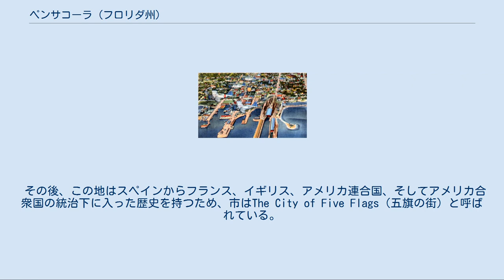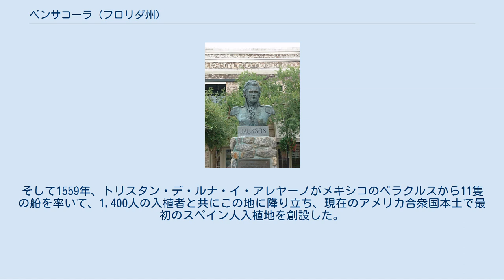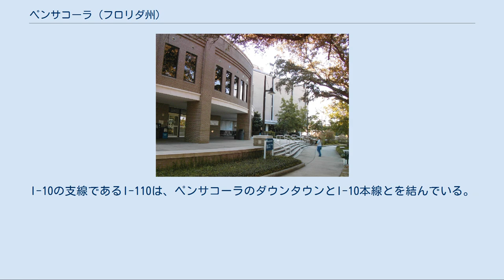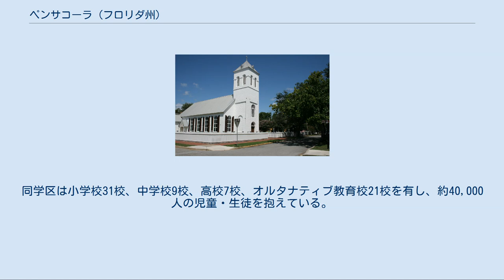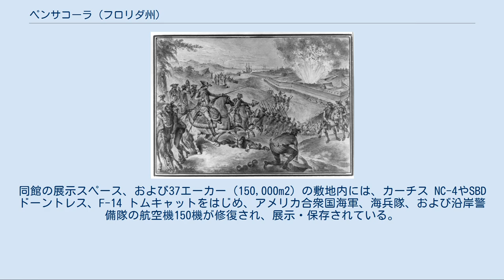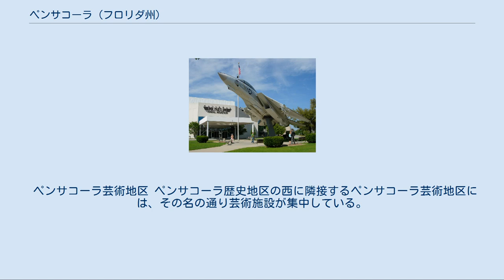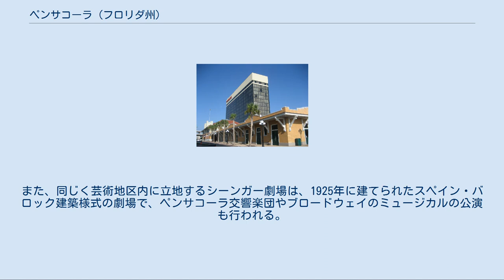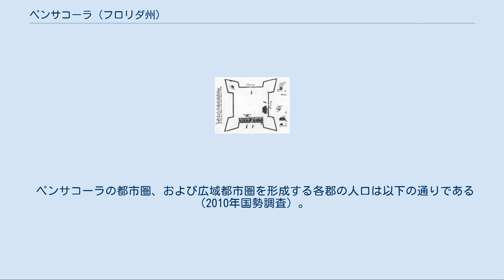ペンサコーラ (フロリダ州)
エスカンビア郡_(フロリダ州)
ペンサコーラ（Pensacola）は、アメリカ合衆国フロリダ州北西端に位置する都市。
モービルの東約90km、州都タラハシーの西約300kmに位置する。
メキシコ湾につながるペンサコーラ湾に面し、また「海軍航空のゆりかご」と称されるペンサコーラ海軍航空基地をはじめとする海軍関連施設を多数抱える軍事都市・港湾都市であり、また、歴史的建築物と白砂のビーチで知られる観光都市・保養都市でもある。
ペンサコーラに郡庁を置くエスカンビア郡、およびその東隣のサンタローザ郡の2郡にまたがる都市圏は448,991人（2010年国勢調査）の人口を抱えている。
 ペンサコーラという市名は1100年頃からこの地に住みつき、文化を興していたネイティブ・アメリカンのペンサコーラ族に由来すると考えられている。
ペンサコーラは現在のアメリカ合衆国本土で最初のヨーロッパ人入植地が創設された地であり、その歴史は1559年にさかのぼる。
しかし、ハリケーンの被害、飢饉、および先住民の攻撃により、このスペイン人入植地は短命に終わり、1561年には放棄された。
その後、17世紀後半に入ると、フランスによるルイジアナの探検が進み、スペインがそれを脅威として捉えたため、フランスの牽制を目的としてこの地に入植地を再設し、それが現代の街の基礎となった。
 その後、この地はスペインからフランス、イギリス、アメリカ連合国、そしてアメリカ合衆国の統治下に入った歴史を持つため、市はThe City of Five Flags（五旗の街）と呼ばれている。
 ペンサコーラを統治下に置いた国家の変遷 ペンサコーラ文化の興った地域 ペンサコーラ湾岸のこの一帯には、ヨーロッパ人の入植以前にはネイティブ・アメリカンのペンサコーラ族が住み着き、1100年頃から1700年頃にかけてペンサコーラ文化が興っていた。
1677年まで記録には出てこないものの、ペンサコーラ族はペンサコーラ湾、およびペンサコーラという市名の由来になったと考えられている。
また、ペンサコーラ族同様にマスコギ語系の言語を話すクリーク族もまた、通商のために定期的に、現在のアラバマ州南部からこの地を訪れていた。
 考古学的に最もよく知られたペンサコーラ文化の遺跡は、現代のペンサコーラ市の西95km、アラバマ州モービルの北にあるボトルクリーク遺跡である。
 この遺跡には1250年頃から1550年頃にかけて造られたと見られる大きな土塁が18あり、そのうちの5つが中央の広場を囲むように造られている。
この遺跡はペンサコーラ族の儀礼の中心地、またペンサコーラ社会への玄関口であり、彼らの主要交通手段であったカヌーで容易にたどりつける場所であった。
 この一帯にヨーロッパ人が訪れるようになったのは16世紀中盤にさしかかった頃であった。
1528年にはスペインのパンフィロ・デ・ナルバエスの一行が、1539年には同じくスペインのエルナンド・デ・ソトの一行がその探検の中でこの地を訪れた。
そして1559年、トリスタン・デ・ルナ・イ・アレヤーノがメキシコのベラクルスから11隻の船を率いて、1,400人の入植者と共にこの地に降り立ち、現在のアメリカ合衆国本土で最初のスペイン人入植地を創設した。
しかし、同年9月19日にハリケーンがこの地を襲い、何百人もの死者を出し、5隻の船が沈没し、キャラベル船が座礁し、食料やその他生活用品も傷み、この入植地は壊滅した。
1,000人ほどの生存者は別の場所に入植地を再設したが、飢饉や原住民の攻撃により、1561年には放棄された。
240人ほどはこの地を離れ、サンタエレナ（現在のサウスカロライナ州パリスアイランド）へと向かったが、その航海の最中に別の嵐に遭い、キューバへと行先を変え、散り散りになった。
この地に最終的に残った50人ほどの入植者はメキシコに戻り、西フロリダは危険すぎて入植できないと結論付けた。
こうした西フロリダ観はその後135年にわたって、当地のスペイン人入植者の間に残った。
 スペインが描いた、プレシディオ・サンタ・マリオ・デ・ガルベの構想図（1699年） 17世紀後半に入ると、フランスがルイジアナの植民地化を目論んでミシシッピ川下流域の探検を始めた。
すると、スペインはそれを自国領に対する脅威として捉え、西フロリダに再び入植地を建設した。
1698年、スペインはこの地に、プレシディオ・サンタ・マリア・デ・ガルベという城...